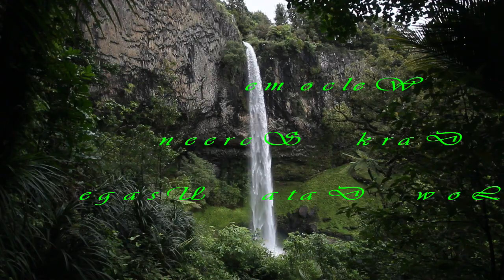The Sound of A Waterfall Accompanied by The Chirping of Small Birds With A Black Screen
Waterfalls are geological formations of water currents flowing through a rock formation that is eroding and falling down from a height. Waterfalls can be artificial ones commonly used in parks. Some waterfalls are formed in mountainous environments where erosion is common.
Sound of Rushing Waterfall With Dark Screen For Insomnia Therapy - Sleep Well & Stress Relief
People who suffer from insomnia often struggle to get enough sleep, but what if there was a way to deal with it? If you're having a hard time getting one, give this excellent sound engine a try and wake up refreshed.
Download these free sounds to help you sleep well and enjoy a night of deep and peaceful sleep.
Sounds that help you sleep are at the heart of this video, This video will tell you more about nature sounds.
In this video, I'll show you how to get a good night's sleep even when you find it impossible to sleep. You see, many of us suffer from insomnia and can't seem to find a way to fall asleep, the perfect sleep aid for those suffering from insomnia.